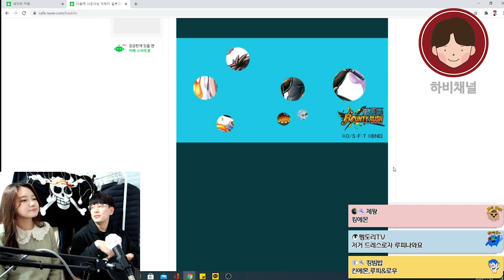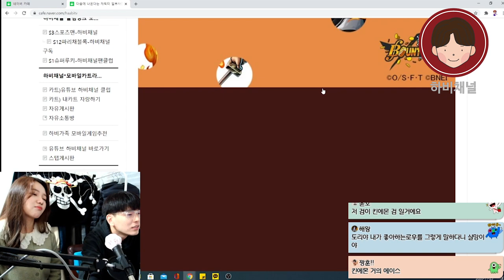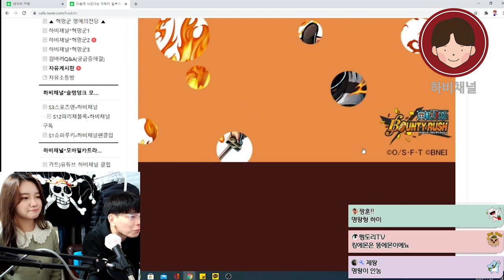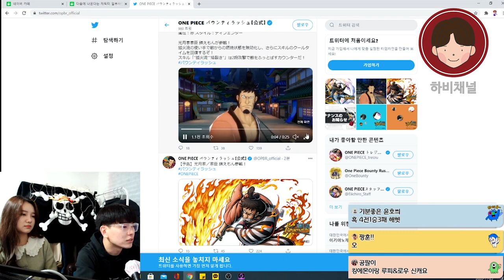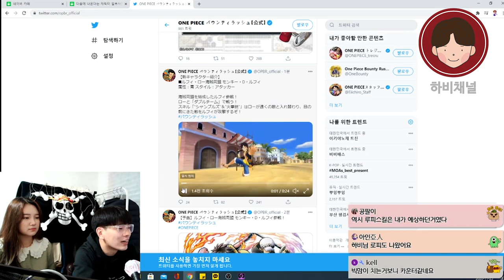드레스로자 루피&로우, 로피!! 아자카야 사무라이 킨에몬이 떴습니다!! 다이아 준비되셨죠?(원피스게임 원피스바운티러쉬 OPBR ONEPIECE Bounty Rush)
★ 하비채널 모든 실방은 "하비이즈프리"에서

오 킨에몬은 예상했는데..갑자기 로피가 뜨네요?
또 하비의 기가막힌 예상이 적중합니다! 영상으로 만나보시죠!

핸드폰게임추천#핸드폰게임리뷰#폰게임추천#폰게임리뷰#폰게임유튜버#폰게임전략#원피스게임#모바일게임추천#모바일게임#모바일게임리뷰#원피스바운티러쉬리세마라#원피스바운티러쉬샹크스#원피스바운티러쉬검은수염#원피스바운티러쉬뽑기#원피스바운티러쉬레일리#ONEPIECE Bounty Rush#원피스바운티러쉬아오키지#원피스바운티러쉬등급표